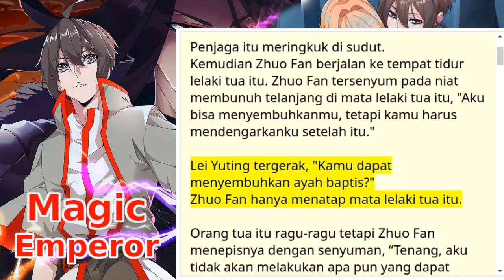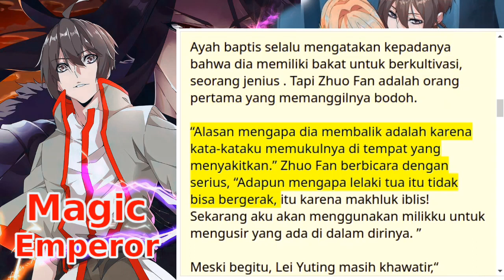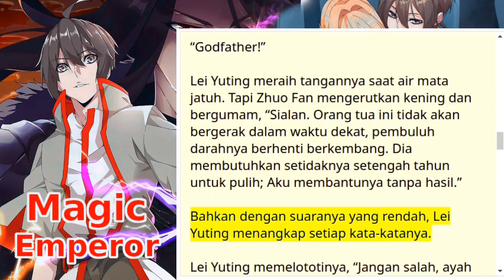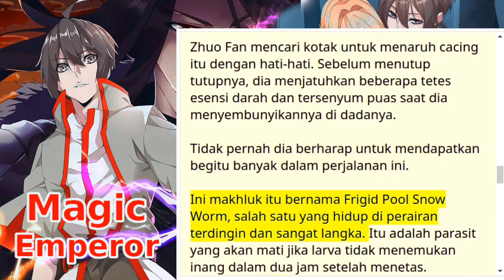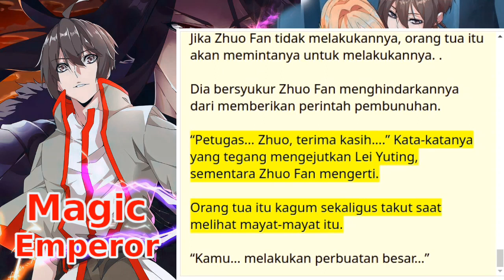Magic Emperor | Chapter : 31 | Bahasa Indonesia